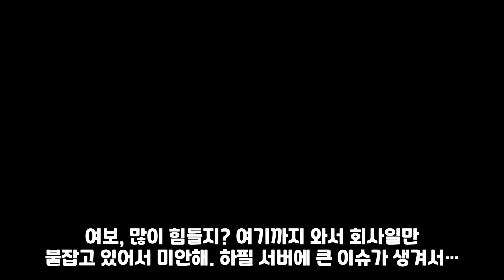[돌고도는시월드 모음 12탄] 사연라디오 | 영상툰 | 실화사연 | 신청사연 | 사연툰 | 사이다사연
안녕하세요! 돌고 도는 시월드 입니다.
오늘도 사연 재밌게 들어주시면 감사하겠습니다!